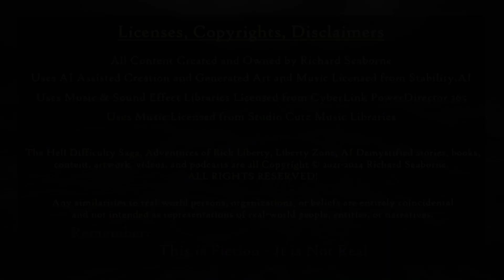E000 RICK000 Book03 Trailer Teaser Blast Splash Hell Difficulty Saga Adventures of Rick Liberty Tech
THE ADVENTURES OF RICK LIBERTY & HELL DIFFICULTY SAGA

REMEMBER: THIS IS FICTION – IT IS NOT REAL!

  Uses Music & Sound Effect Libraries from CyberLink Power Director 365
  Uses Music Licnesed from Studio Cutz Music Libraries

ALL CONTENT SHOULD BE CONSIDERED FICTIONAL AND NON-POLITICAL

..Content and Narratives Contain Materials and Concepts That May Be Offensive to Some People, Including Christianity, The Bible, The Old Testament, and Traditional Conservative Values, The Knights Templar Illuminati – Both Original Good Knights Templar + Branched Masonic Evil Illuminati, Heaven. Hell, Limbo, Celestial Beings, Planes of Existence, Faith, and Spiritual Concepts, National + World Governments and Billionaire Elites Control and Corruption of Religion & Humanity, Violence, Gore, and Death Descriptions and Visual Representations, including Human Abuse and Tragedy, Artificial Intelligence (AI) Generated Art, Music, and Spoken Voice, and My Real-World Experiences in Life from Childhood to Adult, including Work in the Video Game Industry

NOTE:  Some Episodes or Content Have Been Censored. Check YouTube and Rumble to find missing episodes at:

..YouTube Channel & Name:  @HellDifficulty & @CrispyHeart
….“Hell Difficulty Saga Rick Liberty Video Audio Book 1” to “Hell Difficulty Saga Rick Liberty Video Audio Book 7”
….”Adventures of Rick Liberty Season 1 – AI Art Video” to ….” Adventures of Rick Liberty Season 4 – AI Art Video”
…. “The Liberty Zone – Short Stories”
….” AI Demystified -Artificial Intelligence-AGI-Generative AI-LLM, GAN-Adversarial…”
….”Hell Difficulty Saga - Lessons & Insight from the Video Game Industry…”
….”Hell Difficulty Saga - Tales from the Video Game Industry - Narrated Book Stories from the Video Game Industry”
….”Teasers, Trailers, and Shorts for Adventures of Rick Liberty”

RUMBLE (Playlists Only Available in Web Browser – Rumble Apps Must Use Video Channels vs Playlists):
..Rumble Channel & Name:  @HellDifficulty & @CrispyHeart
….”AdventuresofRickLibertySeason-1” to ….” AdventuresofRickLibertySeason -4”
…. “TheLibertyZone”
….” AIDemystified
….”RickLibertyShortsTeasersAndTrailers”